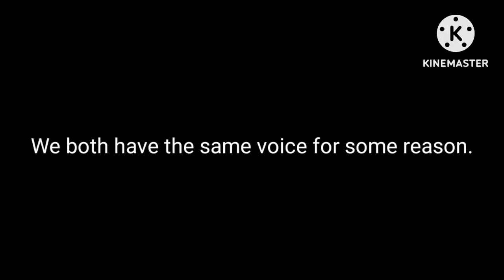Put it back where? - Stick Nodes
Don't worry, this whole thing was planned :)

An egg was taken out from the fridge and painted Violet. The fridge is sys controlled and only I know the password to open it.

Once again, the problem with too much saturation that can't be fixed.